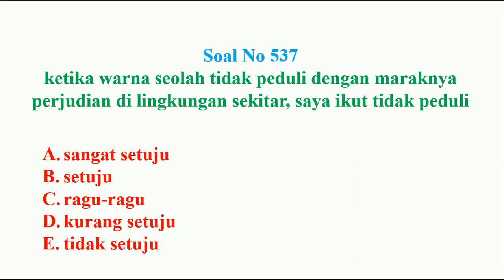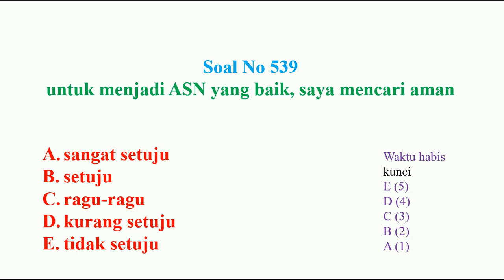sosio kultural pppk bagian 108